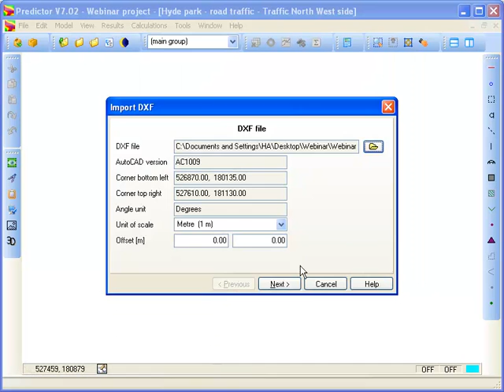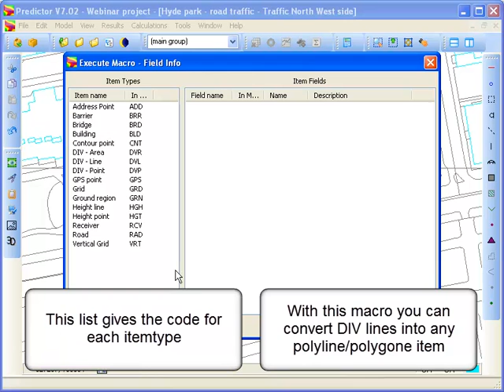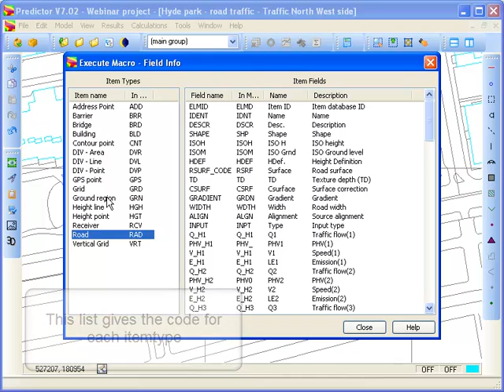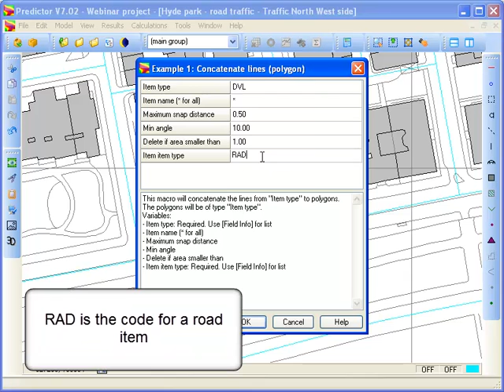Predictor Instruction video - dxf import and automated macros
How to automate your common actions in Predictor